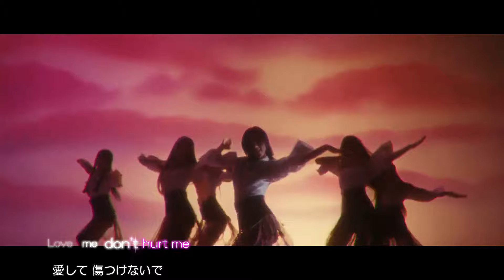[FMV] IVE - Accendio（日本語字幕）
和訳歌詞は、uta bank様の歌詞をお借りしました。